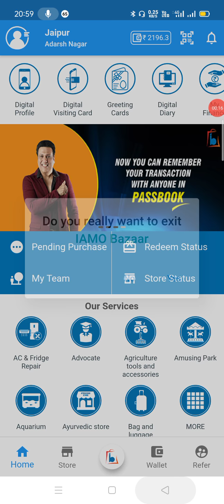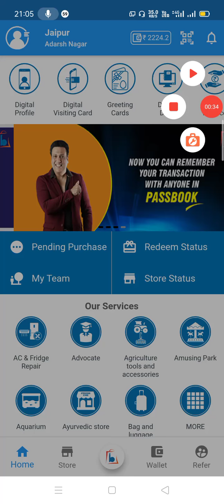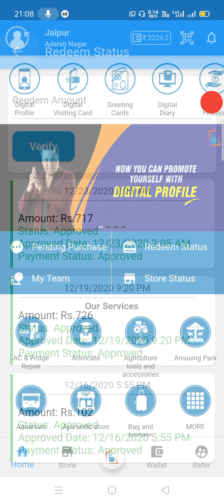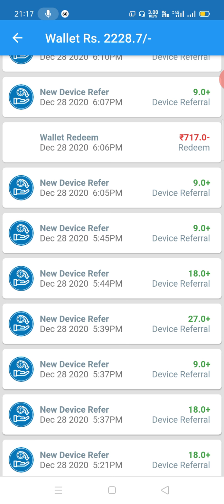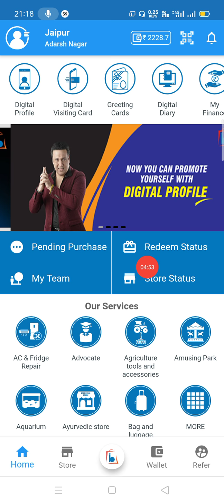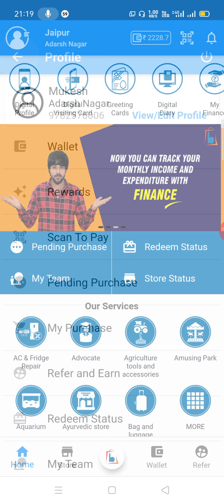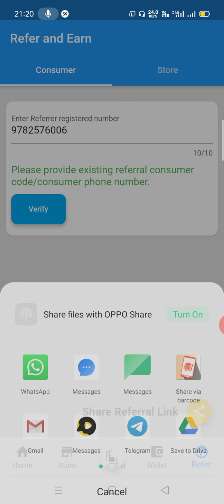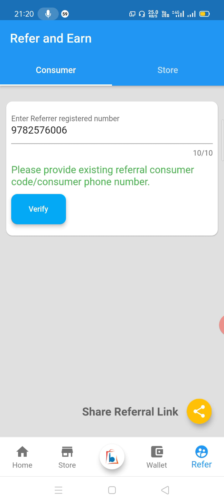IAMO BAZAAR se withdrawal proof ke liye video dekhe, 2230/- ka 4 th withdrawal bhi laga diya hai,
💯 *% Daily Income फ्री Income  प्लान 5 Level
😍 *LifetimeGuaranteed*
*👍IAMO BAZAAR👍*
*🌷🌷इनकम UNLIMITED+₹🌷🌷*
*5 Level की  Reffer income +Life Time income opportunity 👍*
*1000% REAL NOT FAKE*

❌ *No Investment*
❌ *No Task*
❌ *No Challenge*
❌ *No Click*
❌ *No Captcha Writing*
❌ *No Vedio Watching*
😍 *कुछ नहीं करना है।* 😍
*जी हां दोस्तो सिर्फ और सिर्फ जॉइन करना है और अपने दोस्तों को जॉइन करवाना है और बस सिर्फ इतना ही कि काम है*
     *बिलकुल फ्री*

*5 LEVEL TAK INCOME*

*100% Real Income And Leagle Company*

*★अगर आप इस बिजनेस को करना चाहते हो Iamo Bazaar App Link  से डाउनलोड करके फ्री में रजिस्ट्रेशन करे*

🔥 *Refer code ➖ 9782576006 MUKESH SHARMA*
*या आप play store से Iamo bazar app सीधा download कर ले (Reffer कोड =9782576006*

*यदि आप सिर्फ 10 दोस्तों को जोइन करवाते है तो आपकी इनकम इस प्रकार होती है*
*𝐋𝐞𝐯𝐞𝐥.      𝐌𝐞𝐦𝐛𝐞𝐫𝐬.  Income*

*🎯 सिर्फ 1 महीने तक जिसने टिक कर धैर्यपूर्वक IAMO BAZAAR मे काम किया आज वो हर महीने 30,000₹-40,000₹ महीना कमा रहा है ।*

*🎯कम्पनी बोलती है लाइफ मे सिर्फ एक बार अपने पहले लेवल पर काम कर दो और उन लोगो को अच्छे से गाइड कर दो तथा उनको भी आगे यही काम करना सिखा दो । फिर उसके बाद आपको पैसे की कमी नही होगी ।*

,🔷 *दोस्तों IAMO BAZAAR एक बहुत ही Trusted App है और ये नया है और Payment दे रहा है लगातार*